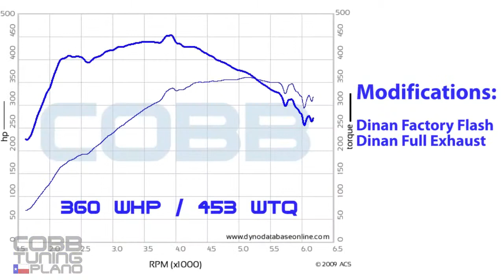360 WHP 453 WTQ 2009 BMW X6 COBB Tuning Plano